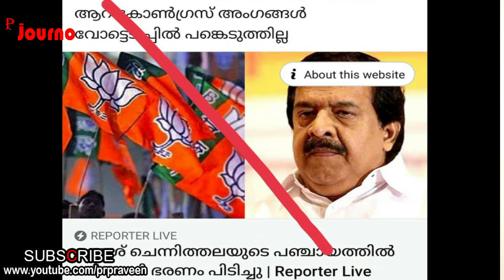ഇങ്ങനെയാണോ സാറന്‍മാരേ വാര്‍ത്തകള്‍ ഉണ്ടാക്കുന്നത്‌ ? | Chennithala Panchayat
ഈ വാര്‍ത്താ അശ്ലീലത്തെക്കുറിച്ച്
പറയാതിരിക്കുന്നതെങ്ങനെ?